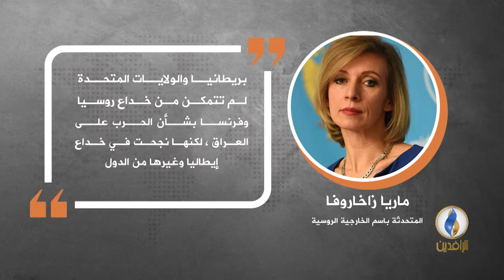في دقيقة .. أبرز التصريحات الصحفية ليوم الجمعة